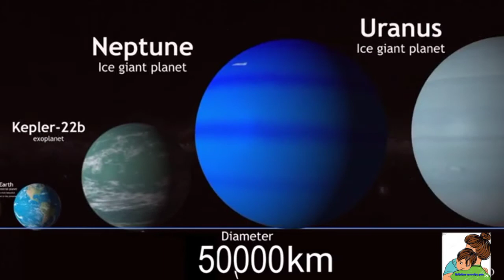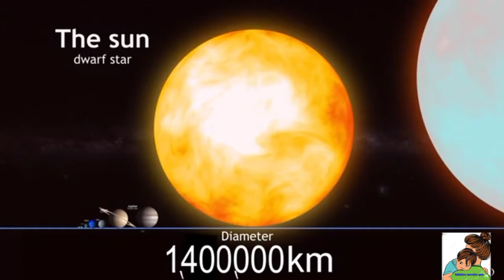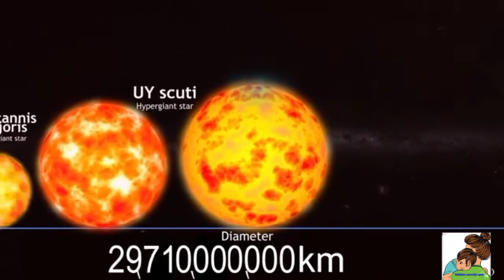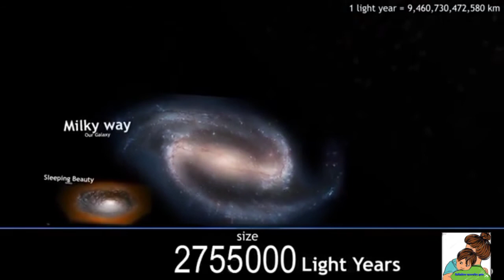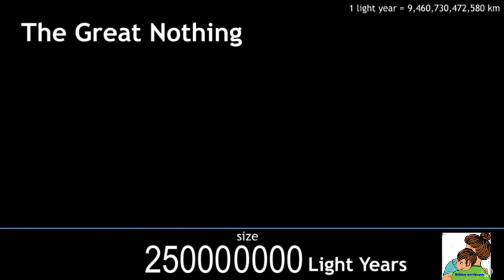ll Solar System ll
স্পন্দন (spondon)